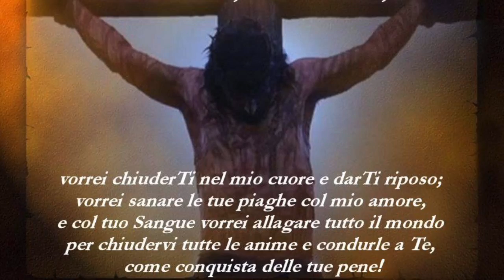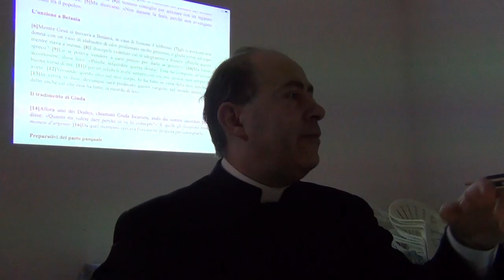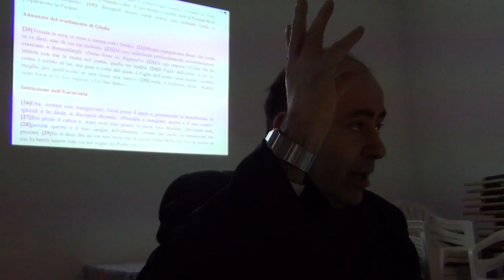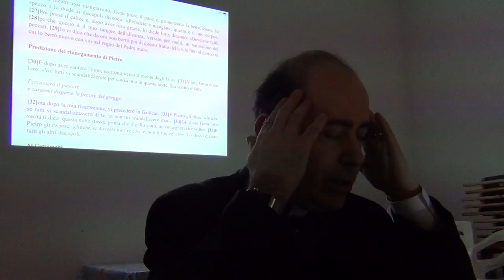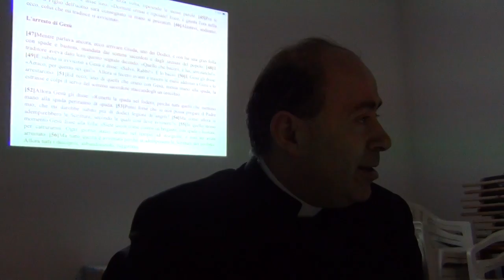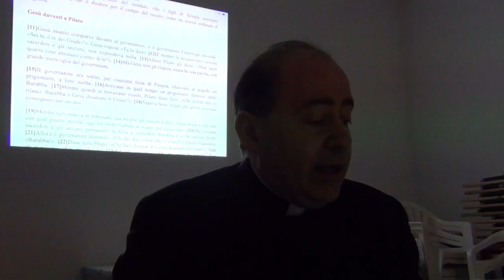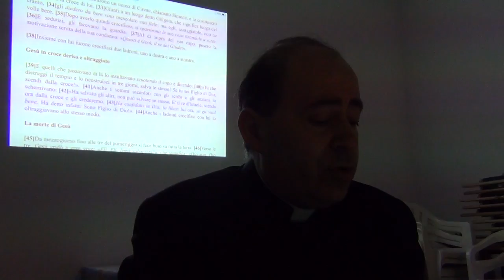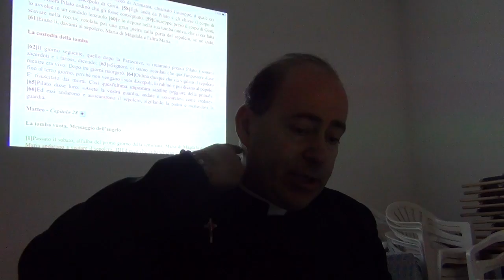La Passione di Gesù secondo san Matteo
Dal complotto contro Gesù alla sepoltura di Gesù: lettura e commento della Passione secondo san Matteo. Mercoledì 5 Aprile 2017, sesto incontro biblico sul Vangelo di san Matteo